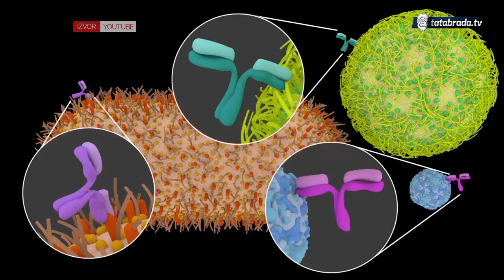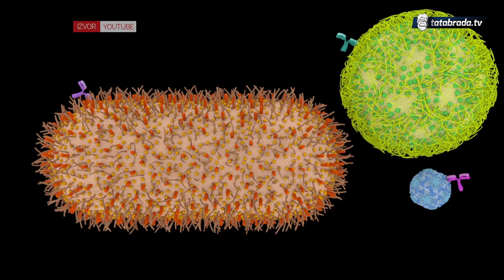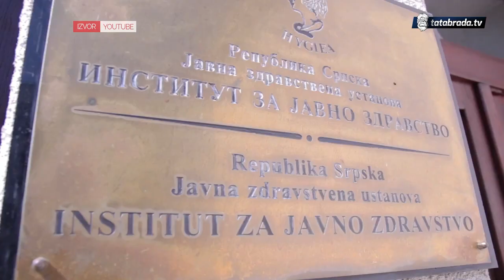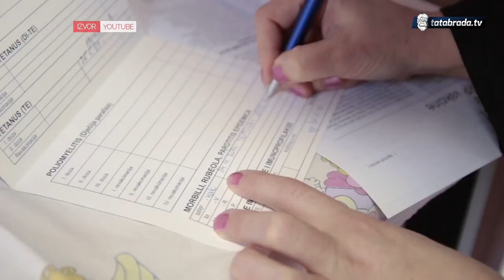Vakcine: Da ili ne? - tatabrada.tv